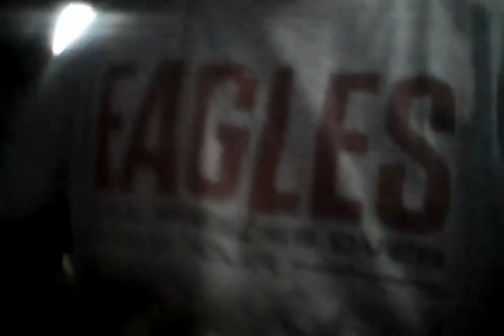mustard & ketchup challenge!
Ryne giencke is eating a spoonful of mustard and ketchup